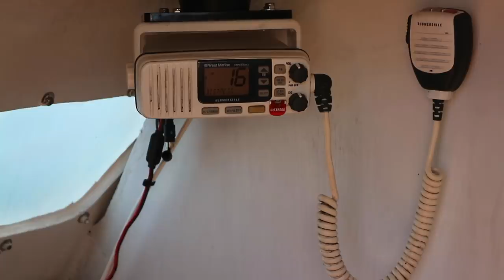24. Sailorama: Goes Sunning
We would like to give GoSun a big thank you for sending us one of their amazing stoves, upping the ante for our sailboat cooking!

Our friend Jean also immediately starts hacking the thing apart. What could go wrong?

This finally means we can continue our journey south.

Video and Music by Justine.